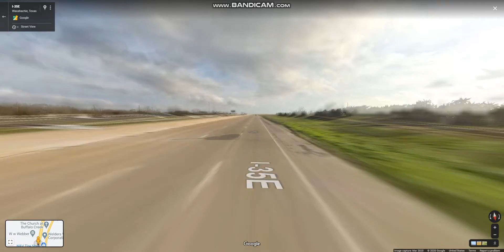Interstate 35E - Texas (Exits 401 to 391) southbound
Interstate 35E is the eastern half of I-35 where it splits to serve the Dallas/Fort Worth metropolitan area.